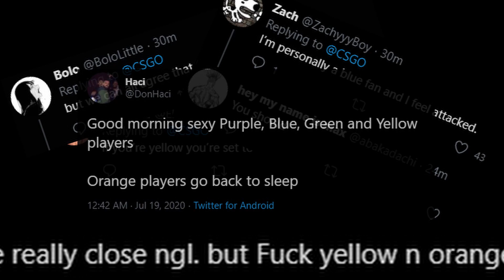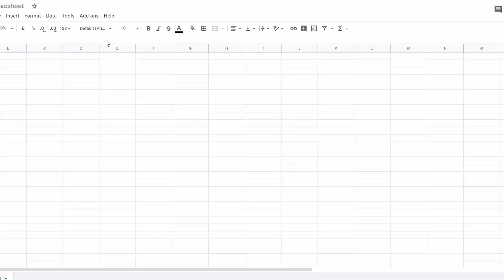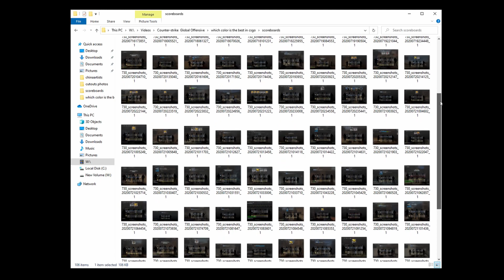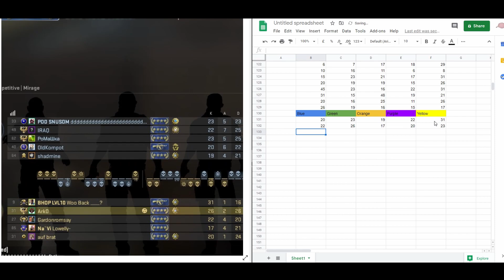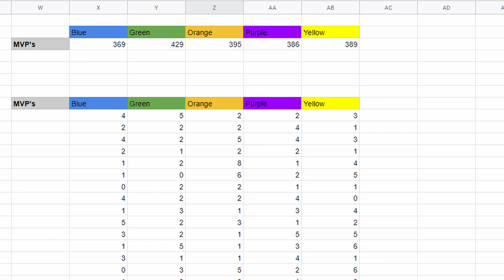What's the best color in CSGO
I don't know why or what I'm doing, but no problem for solving a color war that no one really cared about.
Source 2 is never coming.

Anime video is coming next so be careful.